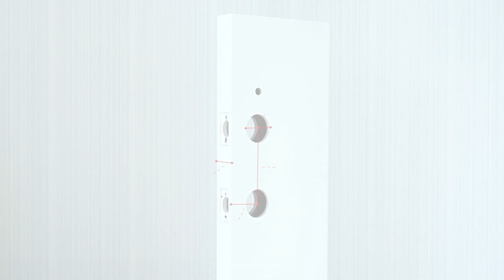Step1-Installation Guide for M6 WiFi Smart Lock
Step 1-Install SMONET M6 wifi door lock, please check the video
Applicable to Smonet-M6 WiFi smart lock.
The following linked products can all use the video installation method.